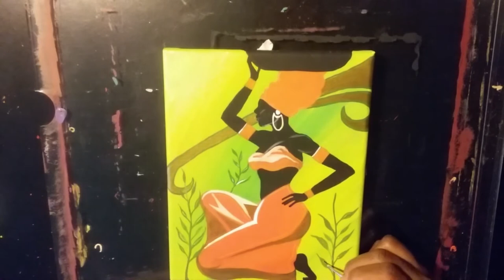African woman the orange dress painting